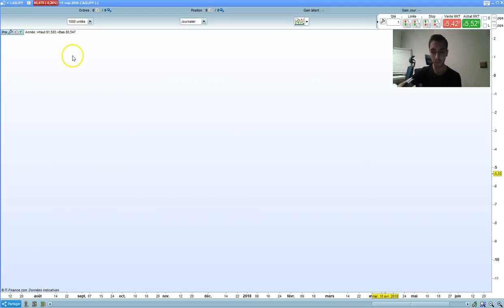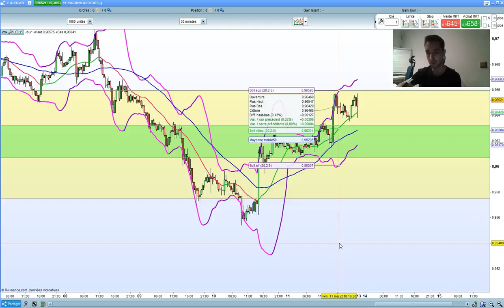⭐️ Analyse Forex #23 : EUR/USD, GBP/USD, AUD/CAD...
Analyse Technique sur Forex : EUR/USD, GBP/USD, AUD/CAD...

⏬ PLUS D'INFOS ⏬

Je trade en Live avec les abonnés à notre service d'analyse et de signaux.

* 10 ans d'expérience dans le trading
* 6 ans à former à succès des traders